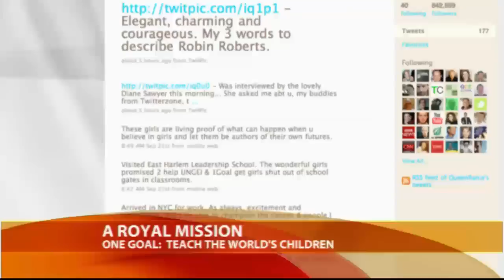Queen Rania on 'Illegal' Israeli Settlements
Jordan's monarch says settlements are a stumbling block in peace process.